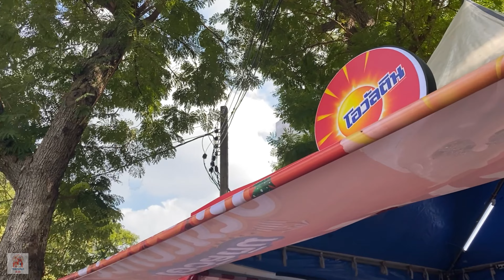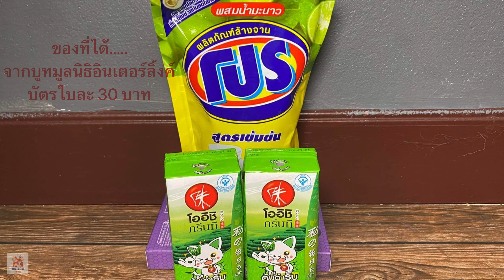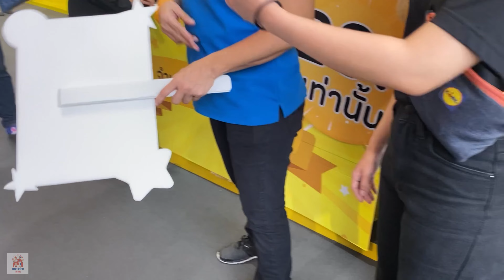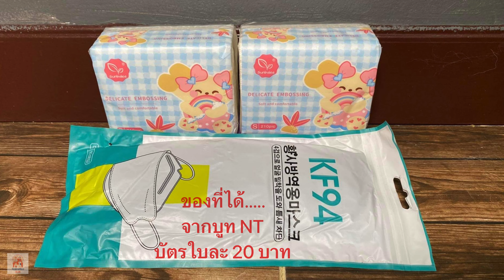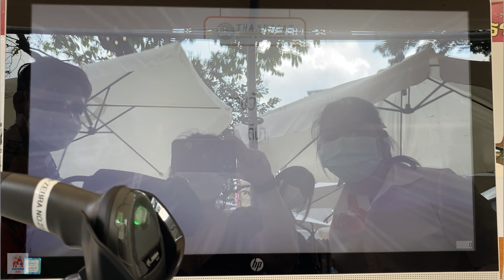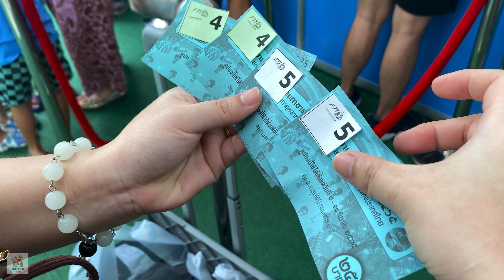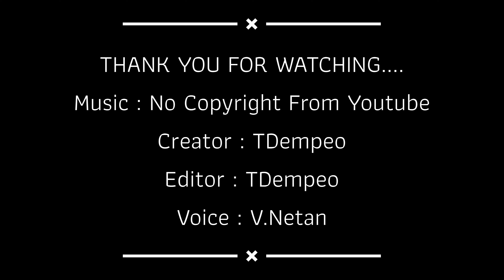พาเที่ยวงานกาชาด ปี 2022 และรีวิวของที่ได้จากกิจกรรม || Sheperd Family || TDempeo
วันนี้ครอบครัว Sheperd จะพาไปเดินเที่ยวชมงานกาชาดประจำปี 2022 งานนี้จัดขึ้นที่ สวนลุมพินิ วันที่ 8-18 ธันวาคม งานเปิดตั้งแต่ 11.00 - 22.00 น.

ปล. ช่วงหลังของคลิปมีรีวิวของที่ได้จากบูธต่างๆด้วยนะคะ